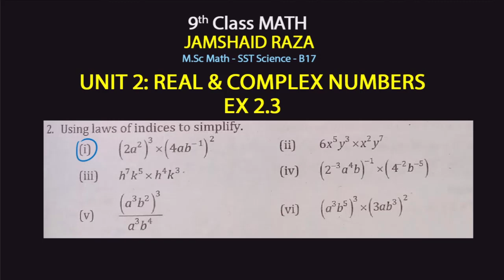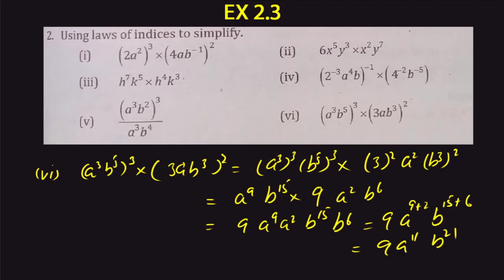Ex 2.3 | Question 2 | 9th Class Math Balochistan Textbook Board, Quetta